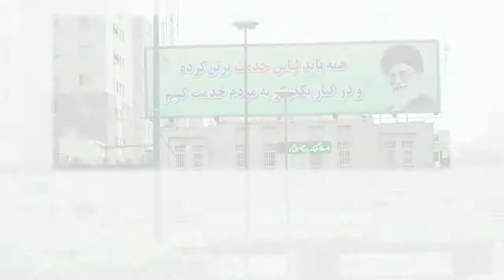Iran - Les femmes et les enfants d'abord [Médecins Sans Frontières]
Téhéran, mégalopole de plus de 11 millions d'habitants.
Au sud du Grand Bazar se trouve le quartier de Darvazeh Ghar, l'un des plus pauvres de la ville.
La clinique MSF de Darvazeh Ghar a ouvert ses portes il y a un an. Ici, on accueille les femmes et les enfants de mois de cinq ans. Toxicomanes, prostituées, femmes réfugiées ou tout simplement sans ressources...
Elles sont suivies pendant la grossesse et après l'accouchement, et peuvent bénéficier du planning familial. Leurs enfants reçoivent aussi un suivi médical.